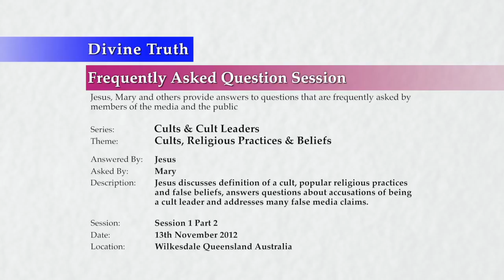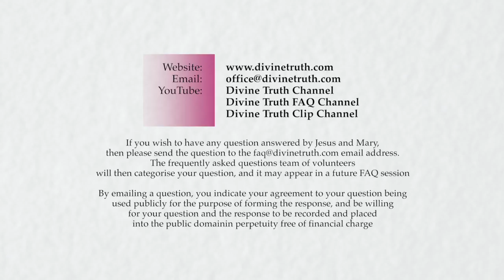20121113 Interview With Jesus - Cults & Cult Leaders S01P02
FAQ session or interview conducted in Wilkesdale, Queensland, Australia on 11th November 2012 at 1:00pm.

Theme: Is Jesus (AJ Miller) The Leader Of A Cult?

Frequently asked questions answered by Jesus on the theme of whether Jesus (AJ Miller) is the leader of a cult. Topics include; Alan John Miller's (AJ) personal claim to be Jesus, the common definition of a cult, whether Jesus is the leader of a cult, religious practices, God, worship, and false media claims. Most of these questions came from people accusing AJ of being a cult leader by claiming to be Jesus.

The questions asked in this interview are also presented individually in the Divine Truth FAQ Channel under the "Cults & Cult Leaders" playlist. This is FAQ session 1 part 2 of many expected FAQ sessions/interviews on the topic.